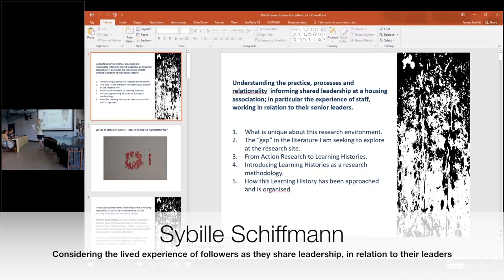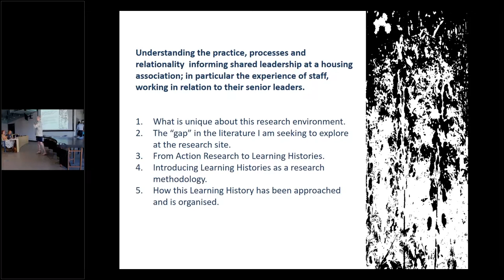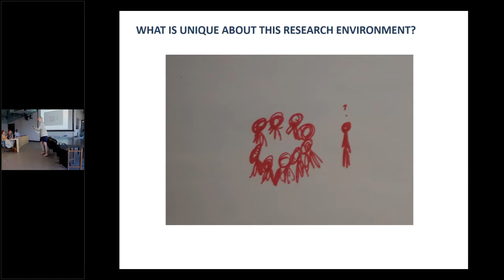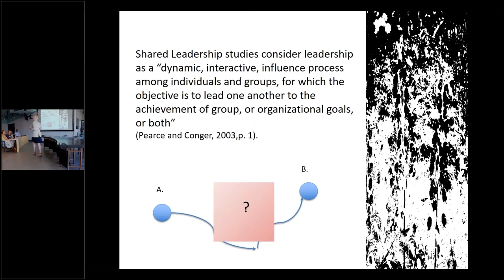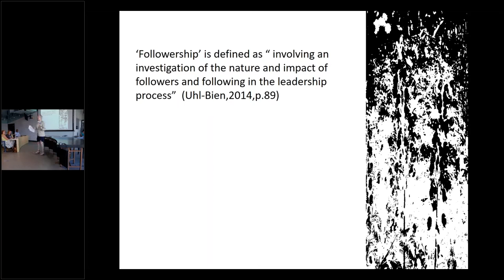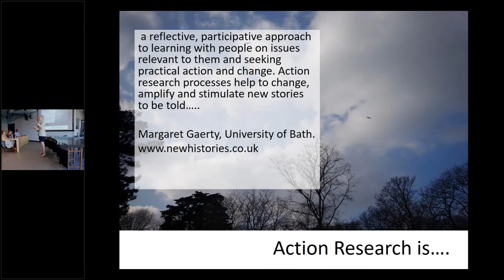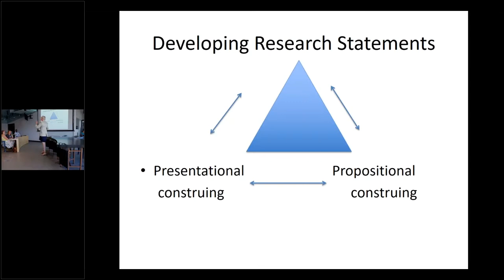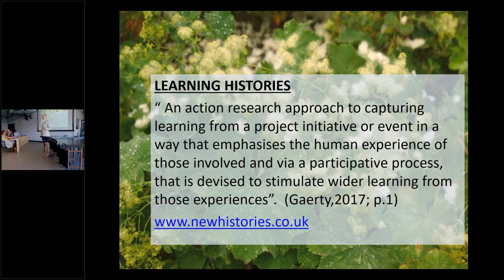Sybille Schiffmann: Considering the lived experience of followers as they share leadership, in relat